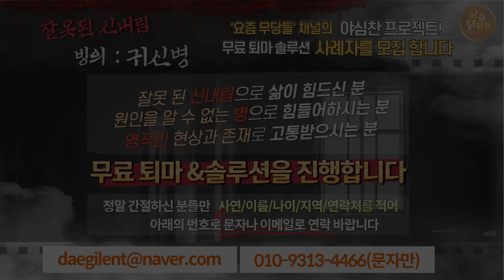[점사] 친할아버지에게 성X행 당하고 분리불안 장애를 갖게 된 어린 딸! 내후년 출소인데 이사 갈 돈도 없어요😭 [강남점집] [이화궁]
친할아버지에게 성X행 당하고
분리불안 장애를 갖게 된 어린 딸!
내후년 출소인데 이사 갈 돈도 없어요😭

이화궁 선생님의 영검한  점사와 조언은?

🎁 최고 무속인 선생님들과🎁
새롭게 선보이는 요무점사 프로젝트💌
사연의 고민을 들어 드리고
속 시원하게 풀어드립니다✨

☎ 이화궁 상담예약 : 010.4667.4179